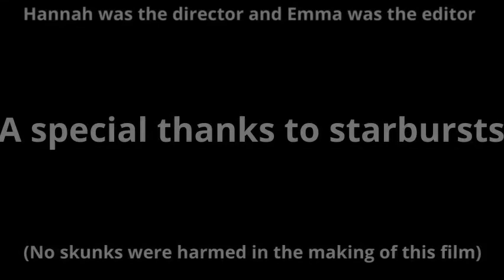Starburst Wars🍬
Find out who claims the prize!